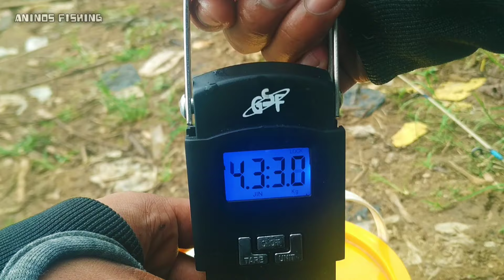PARA NAHOL MANIA PASTI NGILER LIHAT SPOT SEPERTI INI | mancing ikan red devil saguling terbaru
mancing ikan red devil saguling terbaru

video mancing ikan red devil jumbo

video hiburan mancing ikan red devil di waduk saguling

mancing ikan red devil di daerah batulayang cililin bandung barat

mancing ikan red devil kali ini pergi ke spot galadag 1000 lagi

ada spot baru yang belum pernah saya pancingi di kolam galadag 1000

saya menemukan ada banyak sekali ikan red devil bersarang di bawah saung kolam ikan yang sudah rusak di spot galadag 1000

para nahol mania pasti ngiler melihat spot seperti ini

ikan ikan nahol jumbo berkumpul mencari makanan setelah turun hujan

ikan red devil (cichlid) sering di sebut ikan nahol atau ikan golsom

ikan reddevil ikan hama invasif yang sudah banyak berkembang biak di waduk saguling

ikan red devil berwarna merah menyala di air
ikannya terlihat jelas saat memakan umpan

mancing ikan red devil di kolam harus berpindah pindah karena ikan red devil bersembunyi di bawah busa,drum dan galadag kolam

mancing ikan red devil menggunakan umpan udang hidup, kita cari dulu umpan udangnya di rumput yang sudah membusuk menggunakan serokan besar

cuaca di video ini sangat mendung dan terus terusan hujan

saya berteduh di kolam ikan sambil mancing ikan red devil

hasil mancing kali ini dapat banyak dan langsung di timbang

untuk peralatan saya membawa

joran reel modifikasi
serokan
kail pancing no 8
wadah untuk umpan udang

lokasi mulai video
waduk saguling daerah batulayang cililin bandung barat

video ini hanya hiburan
semoga video ini bisa menghibur
dan mohon maaf bila ada kesalahan

bantu share juga ya

salam nahol mania saguling
celepok mania